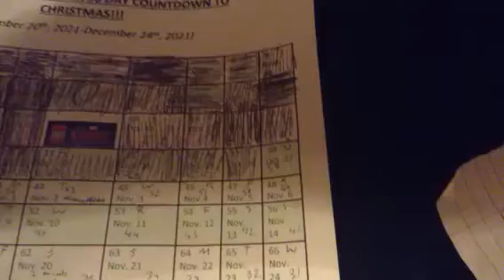Lego Advent Calendars 2021 Day 38-Part 1